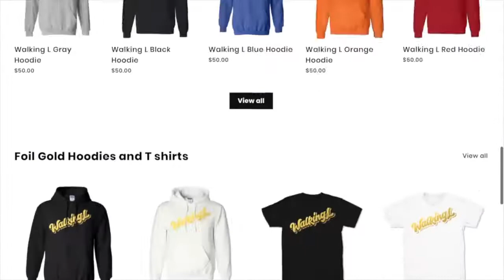FlightReacts! Prettyboyfredo Vs DDG WHO'S SIDE AM I ON 🧐